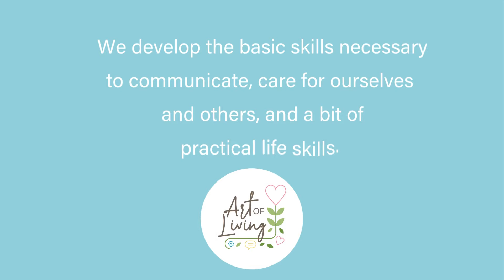Learning Life Skills at The Nest Schools